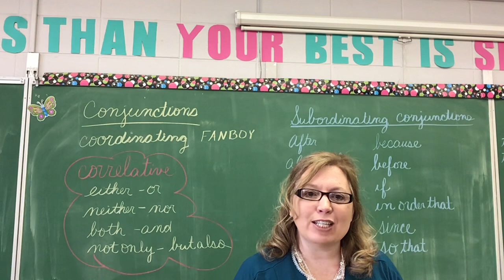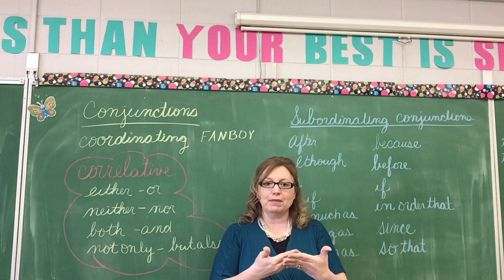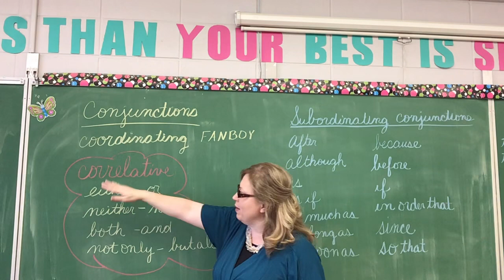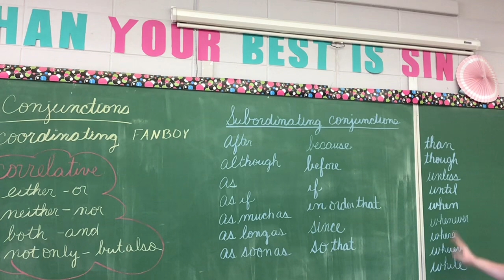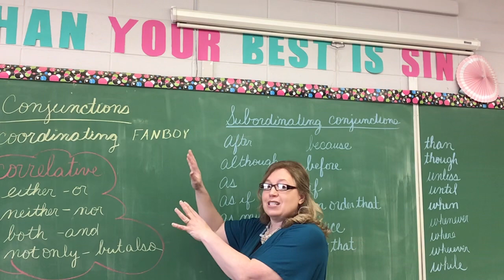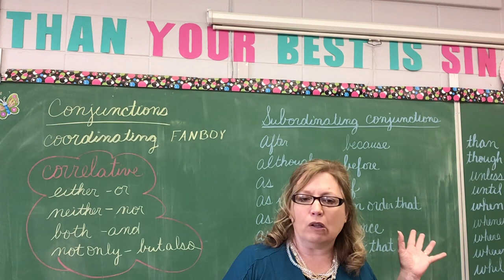English 8(Part 1). 4/22/20